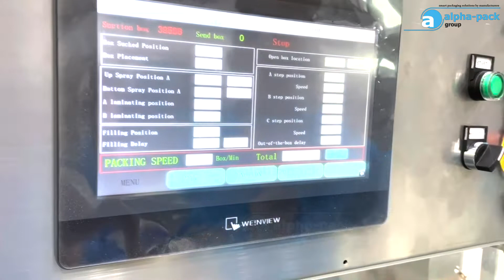APC-200V with MHW. vertical cartoner with multi head weigher